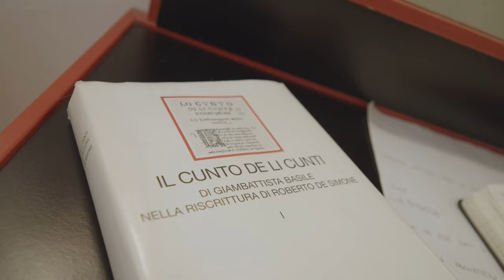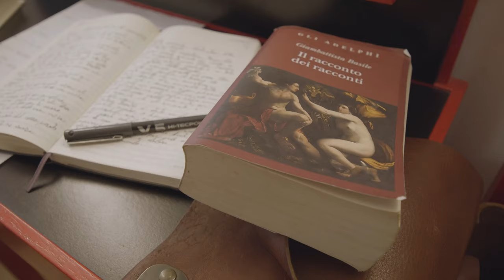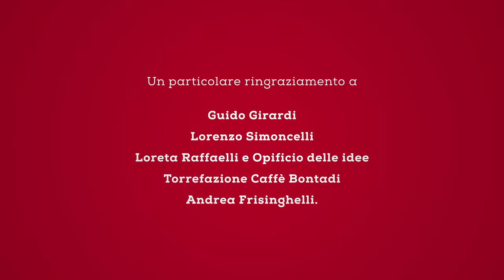"Il Cunto de li Cunti" - Il racconto dell'orco - Puntata 1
Titolo: Il racconto dell'orco di Gianbattista Basile
Adattamento: Silvio Barbiero
Luci: Antonello Barbiero
Videomaker: Iulian Gutu e Giulio Dallatorre
Direttore di scena: Emanuele Cerra
Organizzazione generale: Ariele Manfrini

Sinossi: Antuono figlio di Masella è un ragazzo tonto, poltrone e sfaticato che abita a Marigliano. La madre non sopportandone più la presenza lo caccia di casa a colpi di mattarello. Antuono smarrito e tonto arriva alla tana dell'orco cattivo, il quale, invece di metterlo a cuocere nel pentolone, lo prende in simpatia e lo tiene a servizio. Ma la nostalgia per la madre e per Marigliano pesa sull'anima di Antuono. L'orco allora gli offre dei doni meravigliosi per il suo lavoro e lo lascia tornare a casa, ma il giovane boccalone, decide di fermarsi alla taverna dove alloggiare, ben mangiare e dormire e farsi raggirare dal tavernaro...